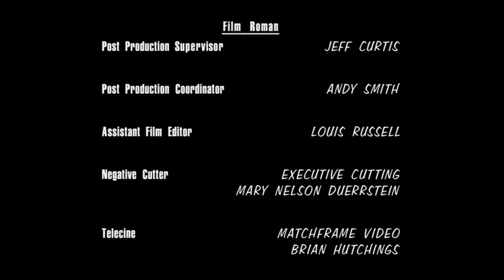King of The Hill: Livin' on Reds, Vitamin C and Propane (2003) Intro on TV Plus 7 [08/25/24]